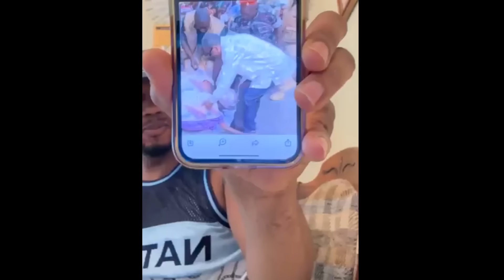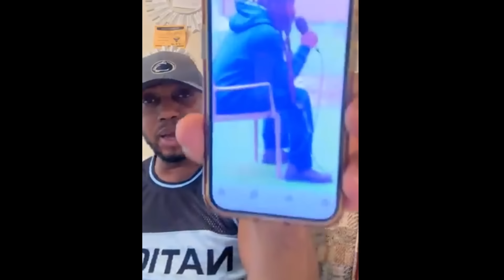LA UNE 224 :🚨LE GSP DE 5 SEPTEMBRE, VOICI LE CELUI A TU*ER FONIKE MENGUE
Actualité guinéenne